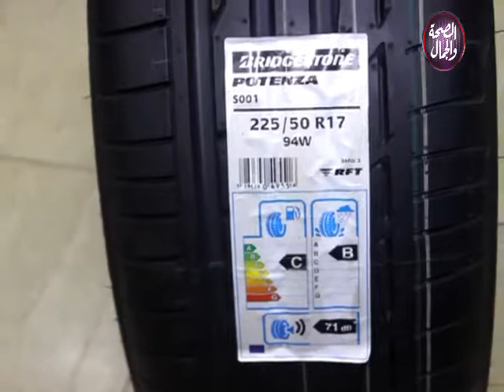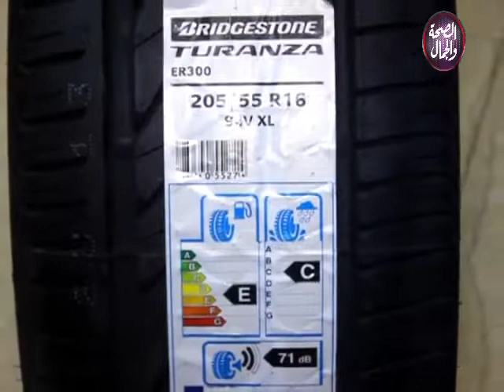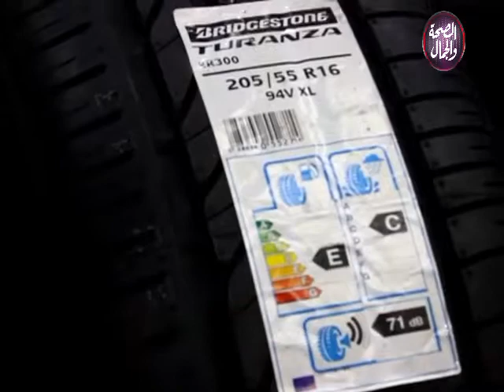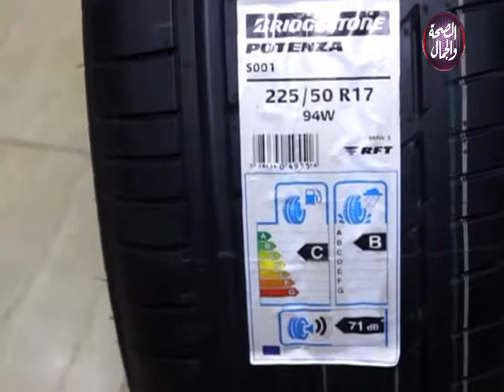ايجى موتورز | كل ما تريد معرفته عن الإطارات مع م/ ياسر عبادى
تقديم | منة زاهر
م/ ياسر عبادى ... رئيس مجلس ادارة شركة  مدينة الاطارات